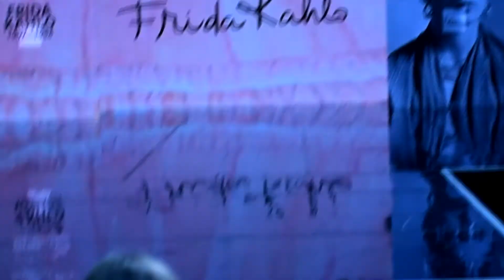Vászonról a kifutóra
Táncos divatbemutató Újbuda-centerben 2 előadásból összevágva.
Tánckar: Wonderman Show Company
Gólyalábas: Bordi Gábor
Flamenco táncosok: Lippai Andrea
Karika artista: Földvári Balázs
Popping: Jossa Bence